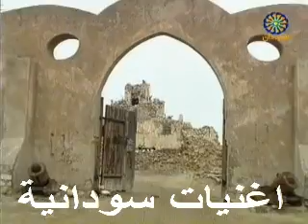ابراهيم الكاشف انا افريقى انا سودانى